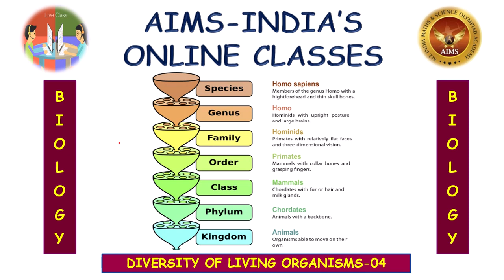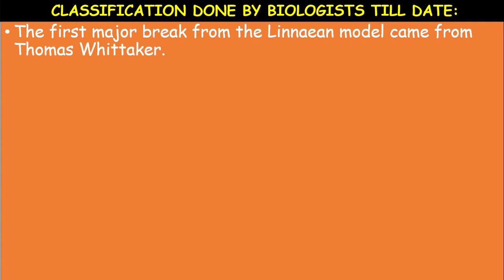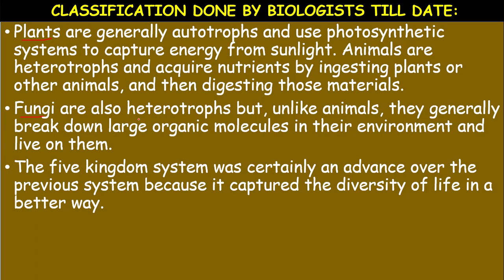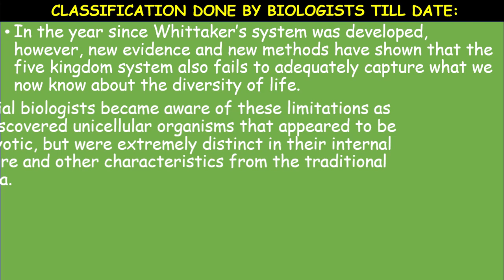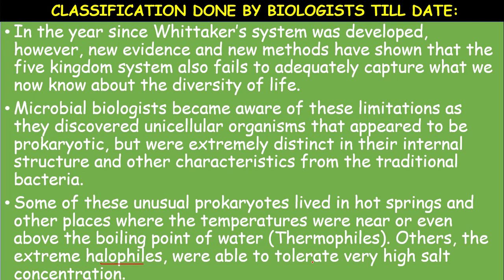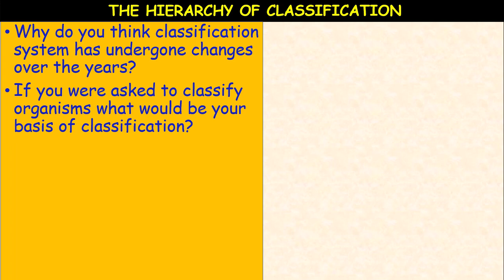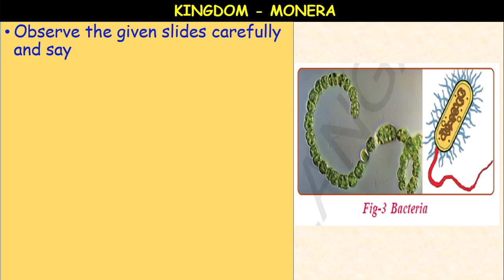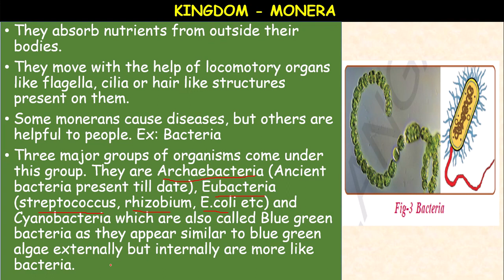9TH OLYMPIAD || BIOLOGY || DIVERSITY IN LIVING ORGANISMS || PART 04